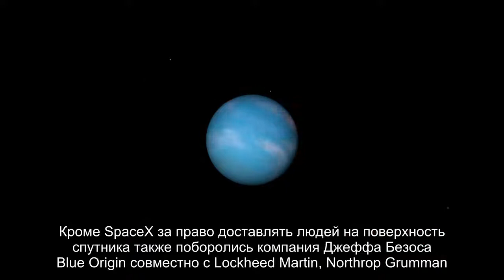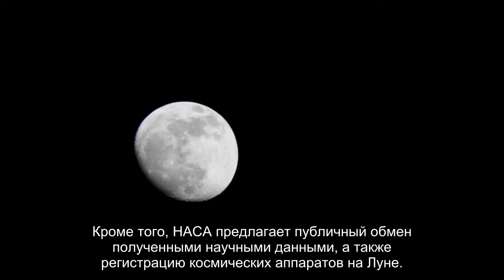Компания Илона Маска будет отправлять людей на Луну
Компания Илона Маска SpaceX будет отправлять астронавтов на Луну. Организация выиграла соответствующий контракт от НАСА. Ожидается, что на корабле Orion четырех астронавтов доставят на окололунную станцию. После этого двоих из них отправят на Луну кораблем Starship, принадлежащим компании Маска.